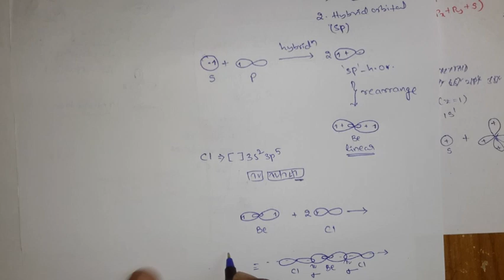Lecture -3, Chemical bonding - Hybridisation-2